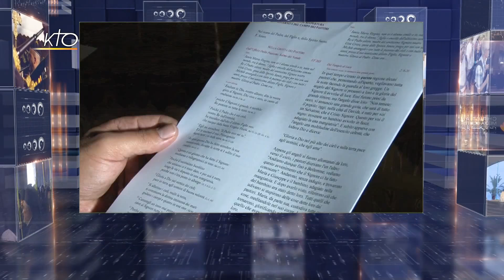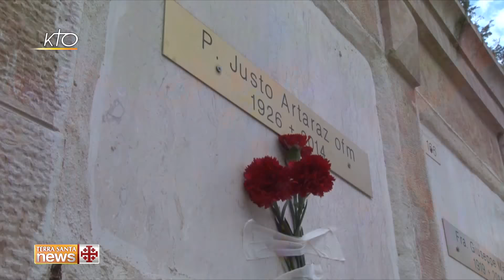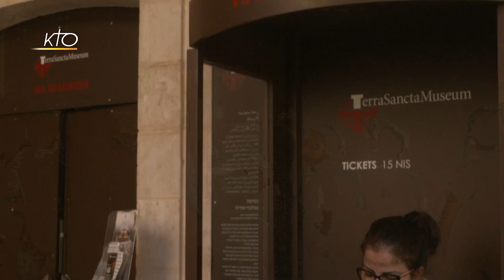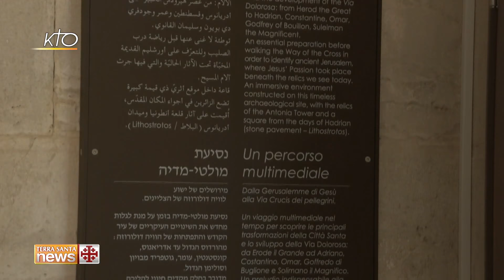Terra Santa News du 6 novembre 2017